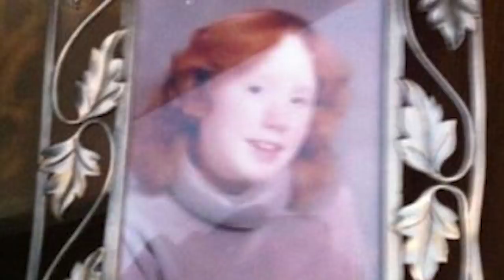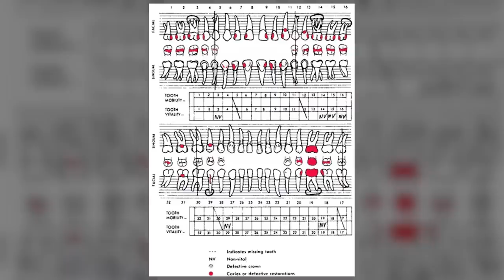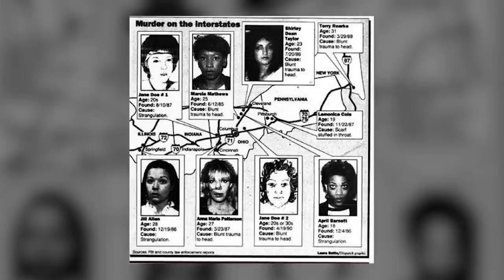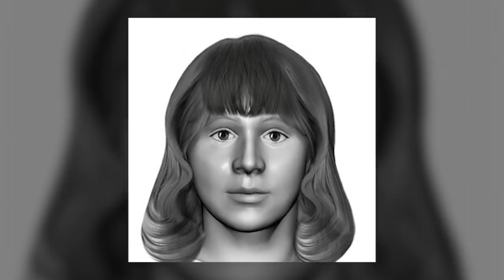4 Jane & John Does Who Were Only RECENTLY Identified...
As a species, human beings strive to do great things. We wish to see our name in lights; to have our talents recognised and to live out our dreams. At the very least, all humans deserve a degree of recognition, even if it’s just from our friends and family. Someone else to know who we are, remember our name, and the good things we bring into the world. As a result, passing away in anonymity is a terrifying and tragic concept. But luckily, advances in technology have helped us shed some light on those who have passed away without a name, bringing some closure to their stories. In today’s episode of Cold Case Detective, we’ll be exploring four cases of Jane and John Does who were recently identified.

0:00 Introduction
01:23 Michelle Garvey
04:47 David Stack
09:18 Patrice Corley
13:19 Anne Lehman